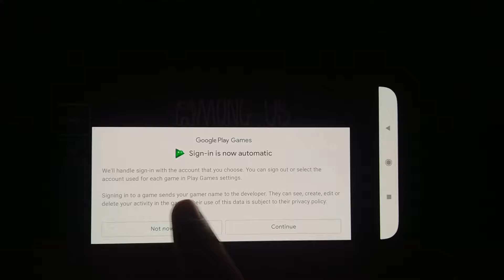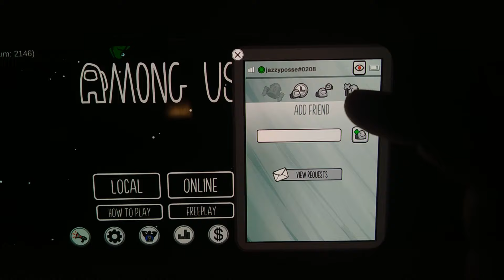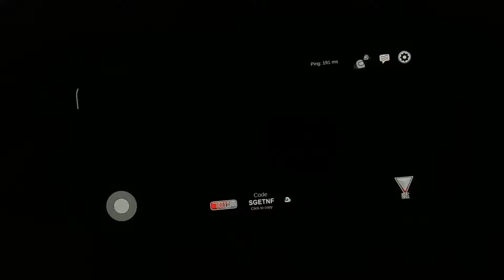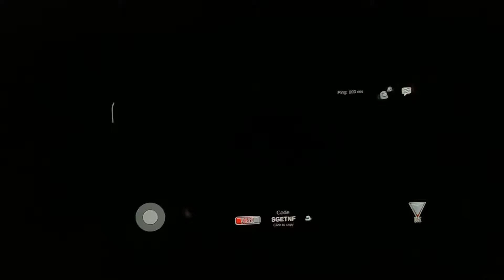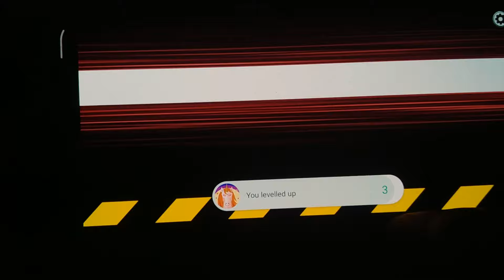How To Play Among Us Game In 2023 | A TO Z Jankari | Full Tutorial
Among Us Game ko kaise khelte hai us topic par is video ko banaya gya hai taki jisko bhi janana hai ki how to play among us game to ye video uske kaam aa sakta hai

Covered Topics
1 - Learn Playing Among Us Game